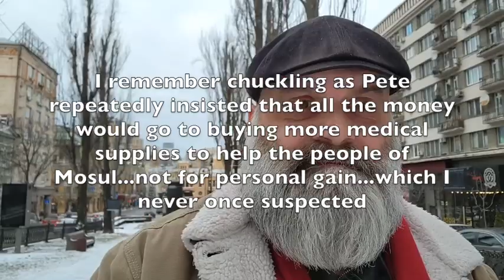RIP Pete Reed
Sad news about a man who showed us the best of what it means to be an American and a Marine. Who I was lucky enough to meet once upon a time in another awful war.

And, yes, the word I was looking for was indefatigable. Which he was.